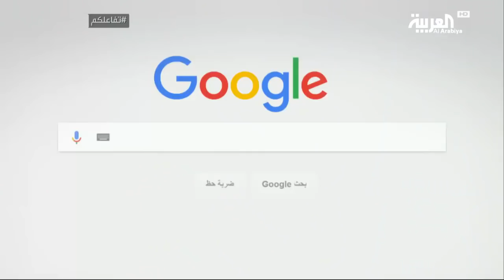المذيع غالب كامل يكشف لـ تفاعلكم حالته الصحية بعد عودته للسعودية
بتوجيهاتٍ من ولي العهد الأمير محمد بن سلمان وصل إلى الرياض عبر َطائرةِ الإجلاء الطبي الاعلاميُ القدير غالب كامل الذي عانى من أزمةٍ صحية أثناء وجوده في الأردن وسيتِم علاجُه في مستشفى القوات المسلحة بالرياض..الطبي الاعلاميُ القدير غالب كامل  ضيف تفاعلكم مع سارة دندراوي